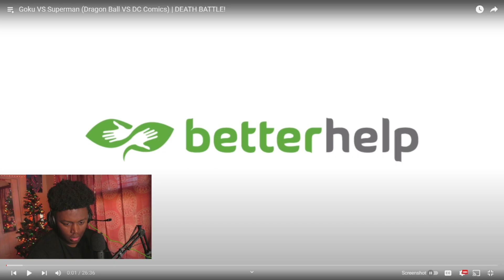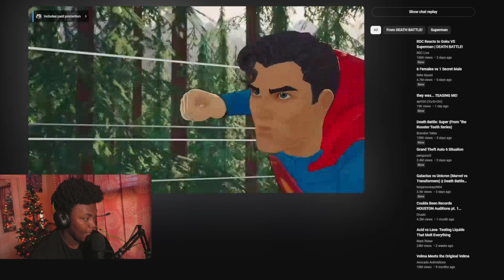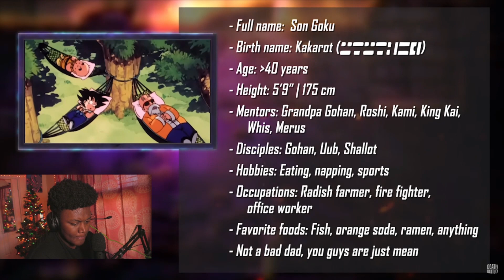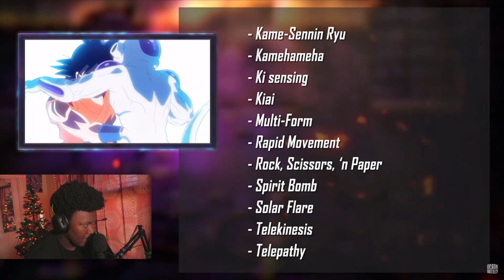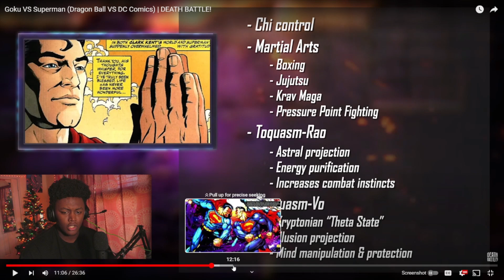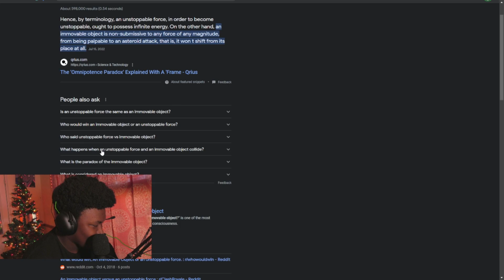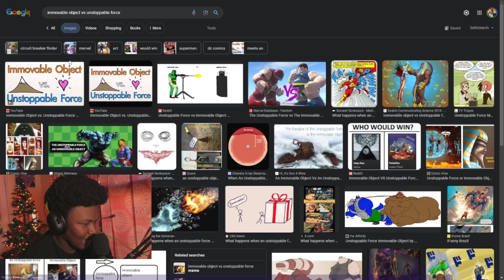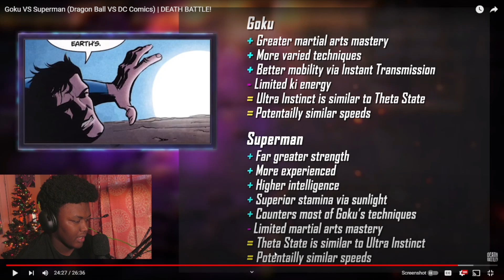REACTING TO DEATH BATTLE! - Goku VS Superman!!!!